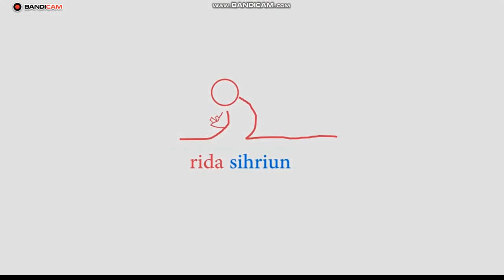Learn arabic (colors) -- Apprendre l'arabe (couleurs) -- تعلم اللغة العربية (الألوان)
It’s amazing how fast they can learn colors and spelling with this youtube shorts.

Your kids (3+) will have great fun learning the colors in arabic. This video makes learning fun and easy, each color having great interactive elements to discover.